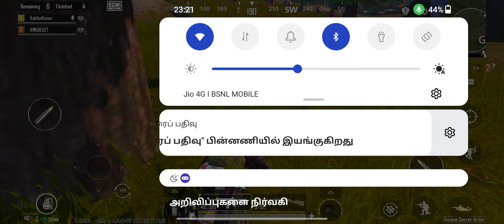Sandwiched by the way to zone... duo laye ithana team last zone vareengalaada